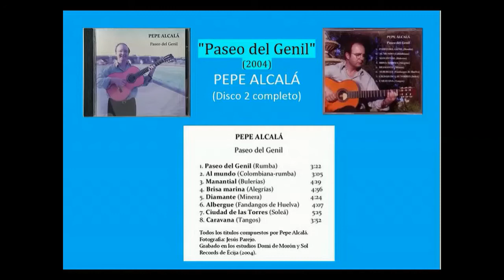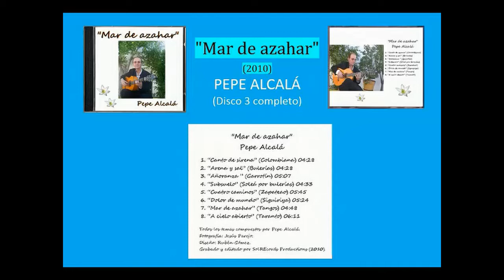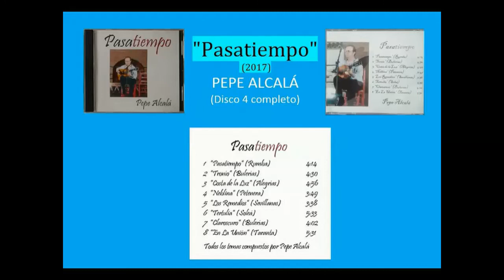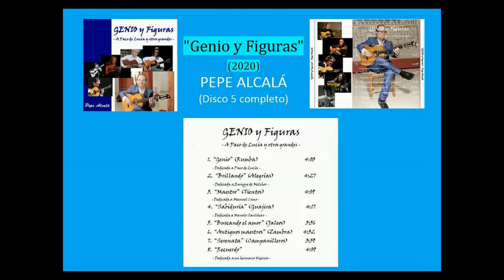Pepe Alcalá - DISCOGRAFÍA COMPLETA (5 discos)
Aquí están los temas de los 5 discos que he compuesto:
1. "Piedra del lobo" (1998)
2. "Paseo del Genil" (2004)
3. "Mar de azahar" (2010)
4. "Pasatiempo" (2017)
5. "Genio y Figuras" (2020)